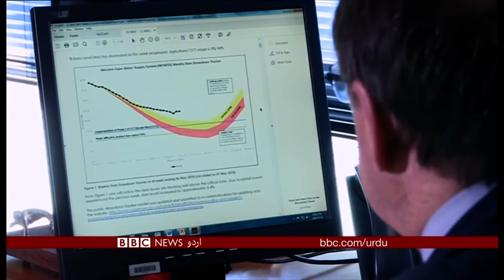Sairbeen Tuesday 22nd May 2018 - BBCURDU